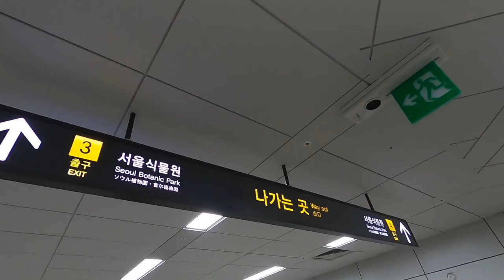서울 식물원 습지원 및 호수원 [Ep.23]｜아준 이야기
Wetland & Lake Park (Seoul Botanic Park)
濕地區及湖水區（首爾植物園）
Zone humide et parc du lac (Parc botanique de Séoul)
Feuchtgebiet und Seepark (Botanischer Garten Seoul)

Gear - GoPro Hero 8 Black & Sony A5100